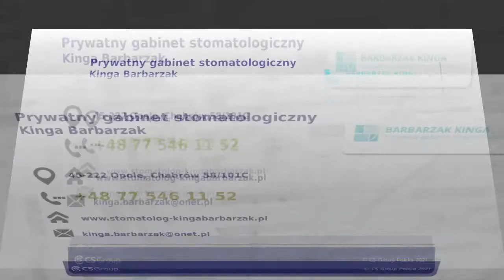Stomatolog Opole Kinga Barbarzak Prywatny gabinet stomatologiczny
Stomatolog Kinga Barbarzak prowadzi własny gabinet od 1992 roku. Siedziba działalności znajduje się w Opolu.

Placówka od wielu lat zajmuje się leczeniem zębów zarówno u osób dorosłych, jak i dzieci. W ramach działalności wykonuje szereg zabiegów z zakresu stomatologii, chirurgii stomatologicznej oraz protetyki.

Dentysta wybiela zęby, za pomocą lampy bądź nakładki, usuwa próchnicę, przeprowadza leczenie kanałowe oraz odbudowuje zęby kompozytem. Do jego zadań należy też plombowanie, dewitalizacja miazgi i fluoryzacja.

Placówka zajmuje się również leczeniem bruksizmu i dysfunkcji stawu skroniowo-żuchwowego.

Uzupełnieniem działań jest uzupełnienie braków w uzębieniu za pomocą protez.

Zapraszamy.